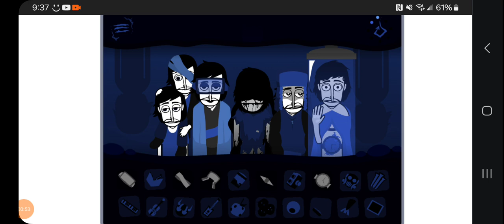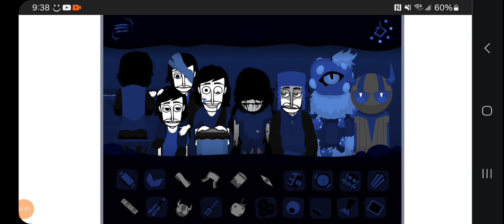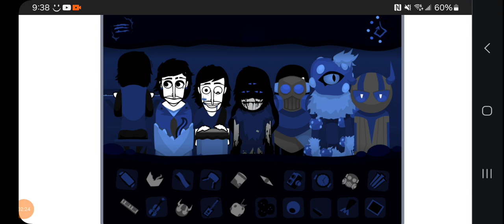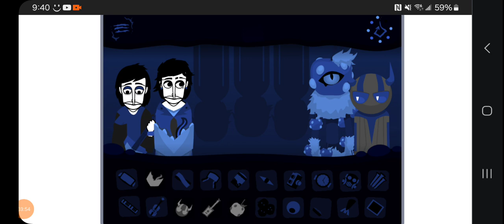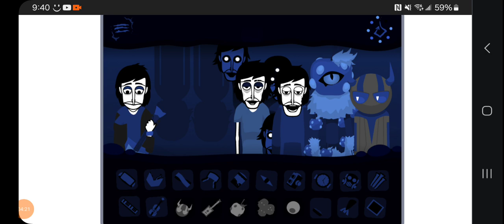colorbox blue seems sad